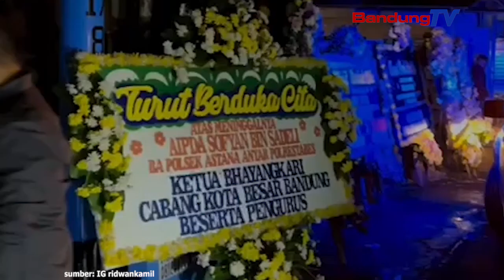Ridwan Kamil Ta'ziah ka kulawarga Aipda Sofyan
Gubernur Jawa Barat, Ridwan Kamil ta'ziah ka imah korban bom bunuh diri anu taya lian ti anggota Polsek Astana Anyar, Aipda Sofyan.